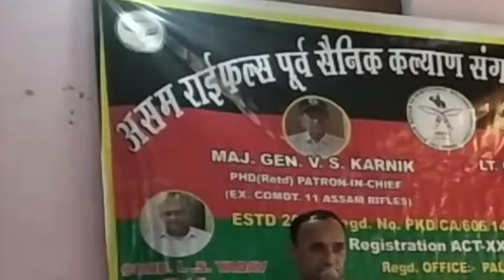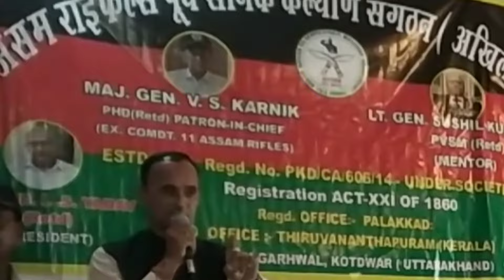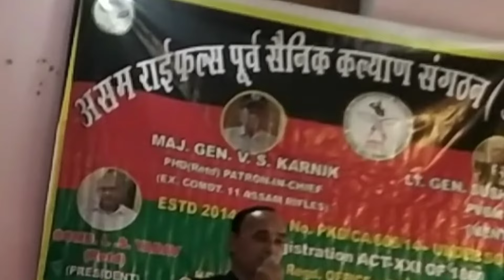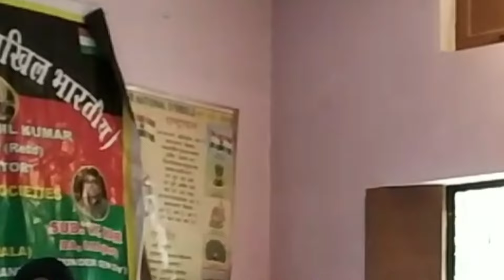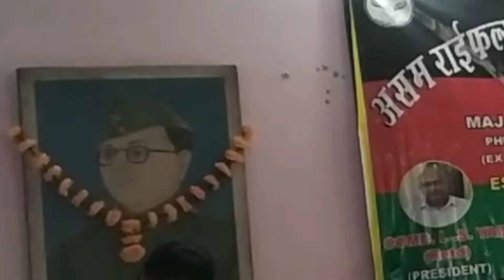श्रीनगर गढ़वाल में असम राइफल्स पूर्व सैनिकों का विरोध 27 May 2024